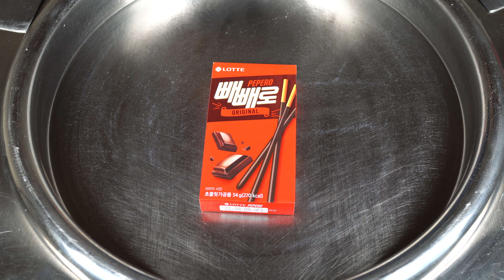[ASMR] LOTTE Pepero Original Ice Cream Rolls | 롯데 빼빼로 오리지널 롤아이스크림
If you have any items you want, leave comments please.